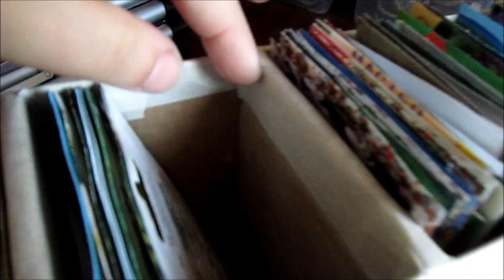VLOG / ОРГАНАЙЗЕР для СЕМЯН СВОИМИ РУКАМИ, Убрала ЛИЛИИ до ВЕСНЫ / Elena Pero